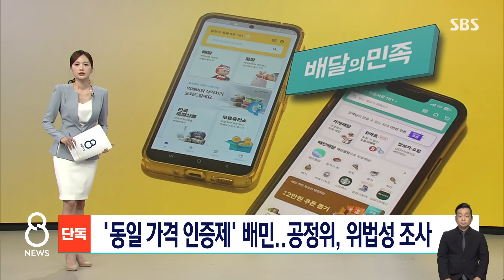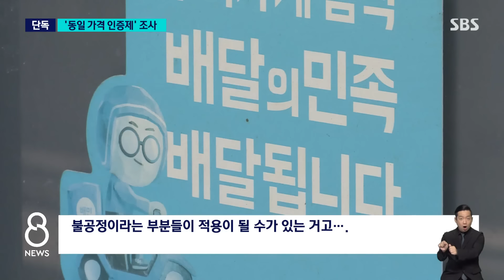[단독] "결국 그냥 비싸지는 거죠"…대표적 '갑질 행위' 들여다본다 / SBS 8뉴스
〈앵커〉

손님들 불만이 커지자, 업계 1위 배달의민족이 대응에 나섰습니다. 배달 주문 가격이 매장 가격과 같다는 걸 인증해 주는 제도를 도입한 겁니다. 그런데 공정거래 위원회가 이게 위법행위는 아닌지 조사에 나선 걸로 확인됐습니다.

임태우 기자가 단독 보도합니다.

〈기자〉

배달의민족 앱에서 검색하면 '매장과 같은 가격'이라는 표시가 붙은 식당들이 보입니다.

지난 7월부터 전국적으로 실시하고 있습니다.

[이 인증을 받은 가게는 마케팅 요소로 사용하실 수 있도록 배민에서 위생 인증 배지와 매장과 같은 가격 배지를 노출해 드리고 있는데요.]

배민 측은 배달 음식 가격이 매장보다 비쌀 수 있다는 우려를 불식하는, 소비자를 위한 조치라고 설명합니다.

이런 인증제를 시범 실시한 결과, 3주 후 식당 매출이 30% 증가한 경우도 있다는 주장까지 합니다.

자영업자들 생각은 다릅니다.

배달 수수료 부담을 이중 가격으로 만회하려는 걸 막는 것으로, 배달 앱 시장 60% 이상을 장악한 시장지배적 사업자의 가격 통제라는 겁니다.

[김영명/공정한플랫폼을위한사장모임 대표 : 매장에서 판매하는 가격까지 같이 올릴 수밖에 없죠, 그 배지를 달기 위해서. 부당하게 매장에서 드시는 손님들은 비싼 가격을 내고 드실 수밖에 없는 거예요.]

배달 앱들의 불공정행위에 대해 조사를 벌이고 있는 공정거래위원회는 배민의 '매장과 같은 가격' 인증의 위법성도 검토하는 것으로 확인됐습니다.

동일 가격 인증제가 공정거래법상 금지하는 '최혜대우 강제'에 해당할 소지가 있는지 살펴보는 겁니다.

최혜대우 강제란 다른 곳에서 더 싸게 팔지 못하게 강요하는 행위로, 플랫폼 회사들의 대표적인 갑질 행위로 꼽힙니다.

[이정희/중앙대학교 경제학부 교수 : 시장지배적인 사업자가 강요에 의해서 어쩔 수 없이 안 따를 수 없는 어떤 파워를 행사했다, 이렇게 되면 불공정이라는 부분들이 적용이 될 수가 있는 거고….]

이번 공정위 조사가 배달 앱과 입점업체들의 상생 방안 도출에도 영향을 미칠 것이라는 전망도 나오고 있습니다.

(영상취재 : 신동환, 영상편집 : 김윤성, VJ : 정한욱)